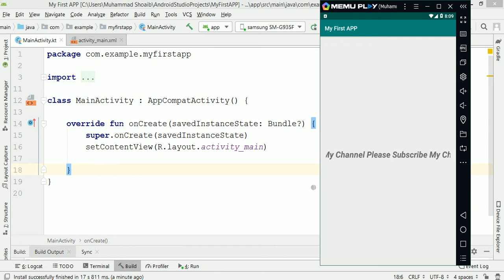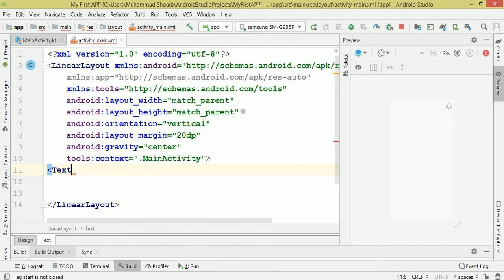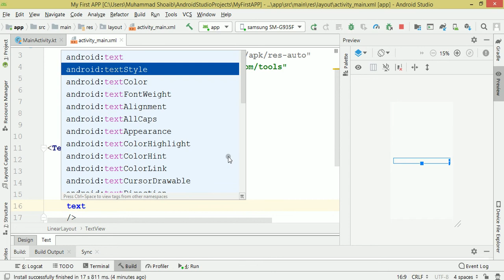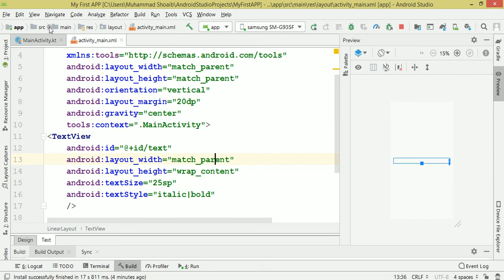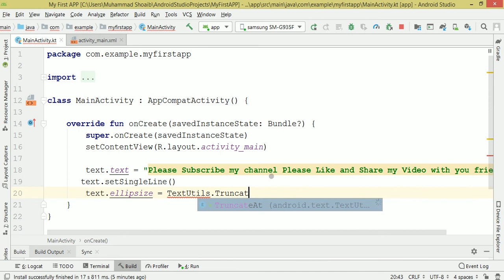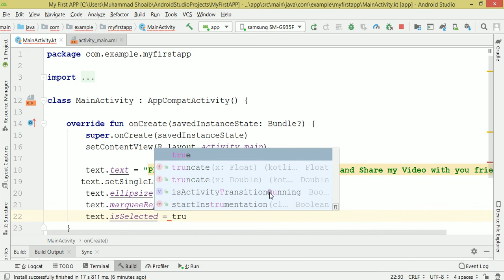28.Android Marquee TextView |Marquee Text In Android Studio In Hindi | Android Kotlin Hindi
Android Marquee TextView |Marquee Text In Android Studio In Hindi | Android Kotlin Hindi.

Hi
For More Video And Information.

  Is Video Me Hum Dekhain Gay Kay Kasy Hum Marqe TextView Ko Apni App Me Use Kar
  Saktay Hain. Marque TextView Se Hamari App Ak Achi App Ban Sakti Hain.To Video Ko
  Complete  Dekhain Or Share Bhi Lazmi Karain.